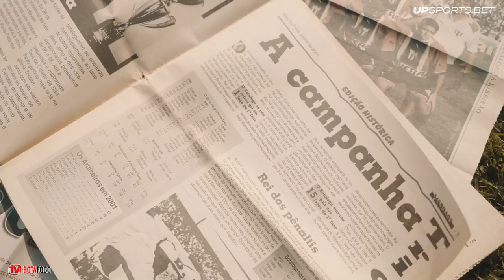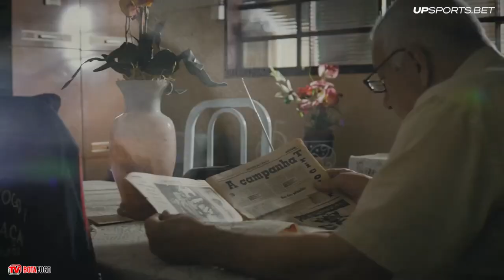O Dia do Documentarista